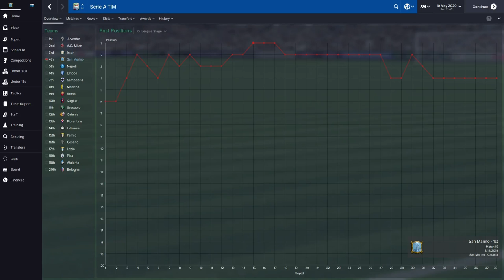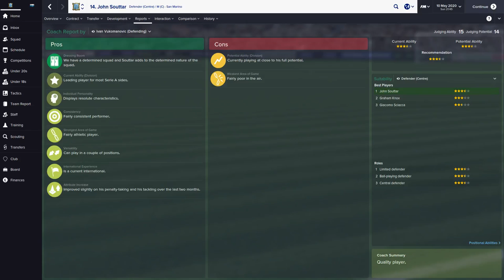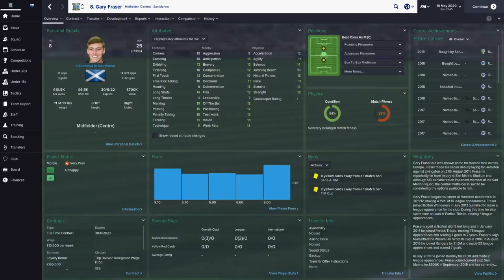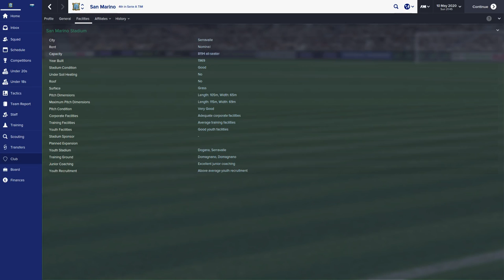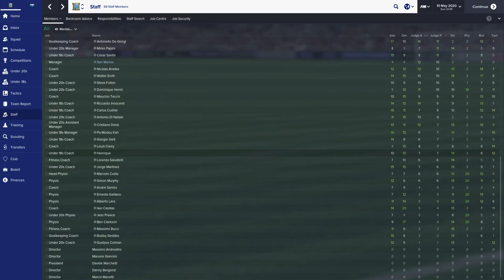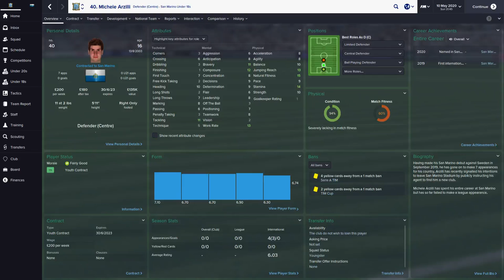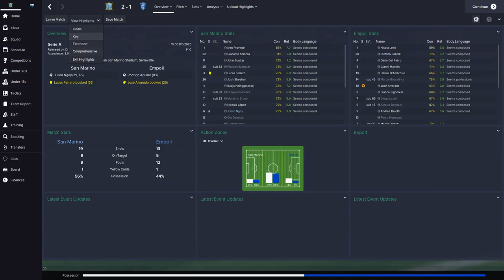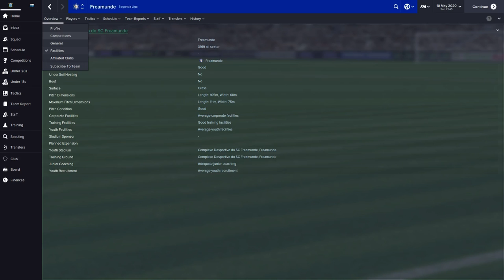Return to editing Season 6 of the San Marino Challenge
What a season!

4th in Serie A!  Champions League here we come!

Saidy Janko, Exequiel Paredes, Lucas Ferrero, John Souttar, Radja Nainggoian, Graham Knox, Ivan Provedel, Nicolas Lopez, Massimo Bruno and last but not leaast Julien Ngoy!  I'm ecstatic we did this well with such an threadbare team.

Our stadium got a 3k seating upgrade,  in quite possibly the silliest way ever!

With some more young promising San Marino players i can see us possibly getting some good results with the national team next season.

Let me know what you think of Football Manager 2015 down in the comments!